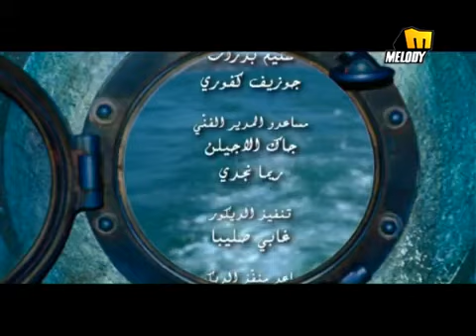يارا انت مني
yara